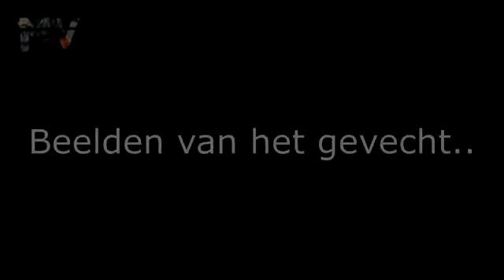Gevecht Tussen ChivvSBMG & Louis Vos WildeWesten Volledige Beelden!!